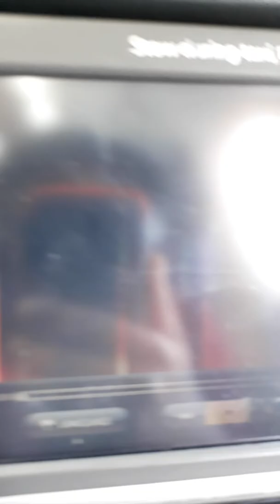Part 1:leaving Jordan